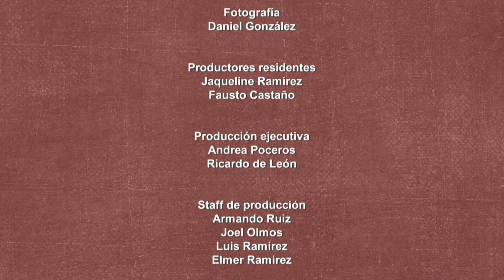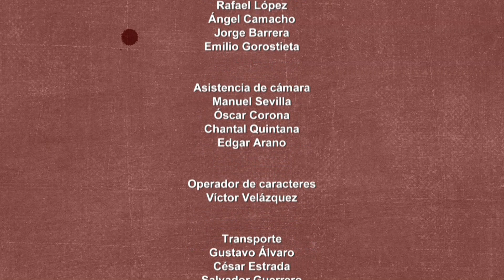Algo en Fuenteovejuna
Actores: Héctor Bonilla, Francia Castañeda, Carlos Corona, Ricardo Esquerra, Juan Carlos Medellín, Malcolm Méndez, Patricia Ortiz Valentina Sierra.

Algo en Fuenteovejuna, es “algo” del clásico del Siglo de Oro español escrito por Lope de Vega, que retumba en el México contemporáneo, pero también es “algo” que sucedió en un pueblo que podría llamarse o no Fuenteovejuna y que, desde la comunidad de nuestros mullidos asientos, ingenuamente deseamos que nunca nos alcance, como si no estuviéramos conectados por las mismas raíces y su desgracia no implicara, tarde o temprano, también nuestra propia agonía.

20.1 en televisión abierta,
20 Izzi
20 Totalplay
120 SKY
120 Dish
120 Megacable
120 Axtel

tv.unam.mx